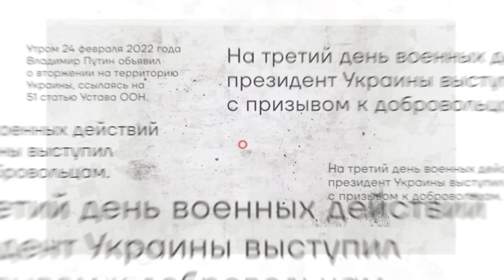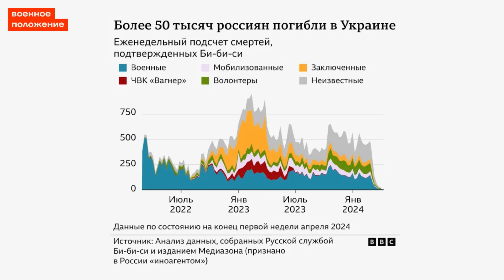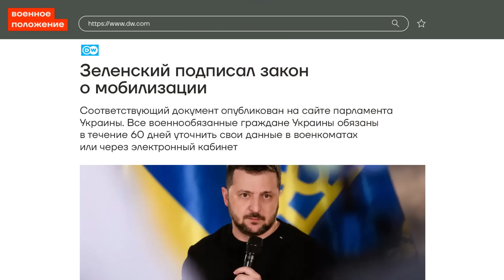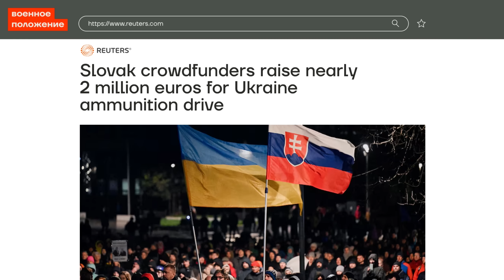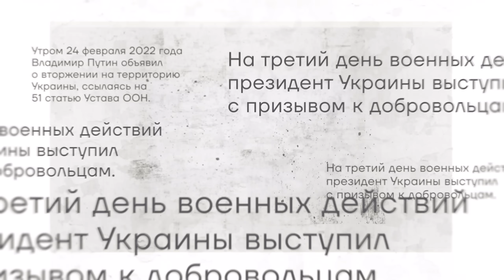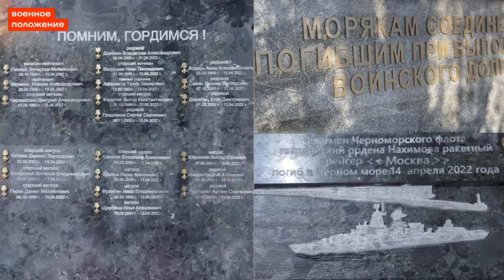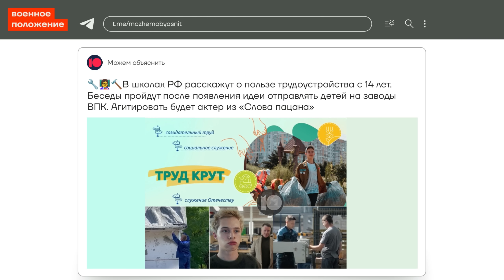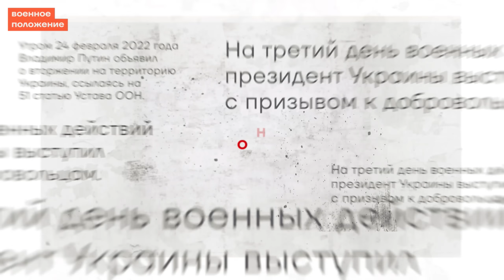РАНЕНЫХ ОТПРАВЛЯЮТ ВОЕВАТЬ | УНИЧТОЖЕНЫ С-400 И ТУ-22М3 | ❗️ ВОЕННОЕ ПОЛОЖЕНИЕ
В Уссурийске группу военных с тяжелыми ранениями насильно держат в части, чтобы снова отправить в Украину. По словам родственников, у них забрали все документы. Россия потеряла стратегический бомбардировщик — Ту-22М3 мог быть сбит украинскими военными на предельной дистанции. А в Крыму была уничтожена целая батарея ПВО С-400.

UPD: Палата представителей США приняла пакет помощи Украине на более, чем 60 миллиардов долларов. Подробности: во всплывающих подсказках внутри выпуска.

Тайм-коды:
00:00 Начало
00:35 Россия потеряла стратегический бомбардировщик — Ту-22М3
02:04 Ситуация на фронте
02:51 Бои в Часовом Яру
03:13 Атаки танков-черепах в Красногоровке
04:30 В Крыму уничтожена целая батарея российских ПВО С-400
05:24 Российская армия ударила по аэропорту «Днепр»
06:40 Дроны ГУР атаковали загоризонтную РЛС «Контейнер»
07:33 Бои на линии фронта: итоги
08:16 Потери российской армии
09:01 Зеленский подписал закон о мобилизации
09:27 Потери российской техники
09:58 Министр обороны проверил выполнение гособоронзаказа по выпуску танков на Омсктрансмаше
10:45 Шойгу сообщил о создании центра беспилотников
11:52 Потери украинский армии
12:09 Германия отправит Украине комплекс Patriot
12:28 Жители Словакии собрали более двух миллионов евро на покупку снарядов для Украины
12:56 Сегодня Палата представителей США рассмотрит законопроект о помощи Украине
13:47 Жертвы войны
15:22 Пропагандистка Скабеева созналась, что врёт за деньги в интересах Кремля
17:46 В Севастополе без огласки открыли памятник морякам крейсера «Москва»
18:22 В Уссурийске насильно держат раненых военных
19:16 Детей будут привлекать к работе на оборонных заводах в Татарстане
19:56 Российских школьников поставили на колени в память о «геноциде советского народа»